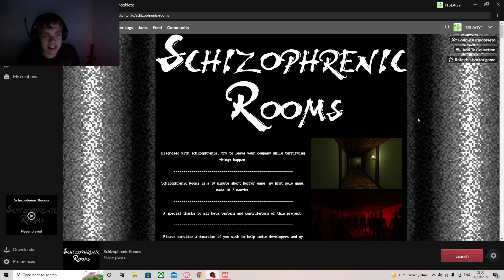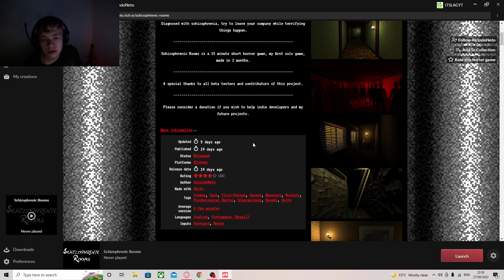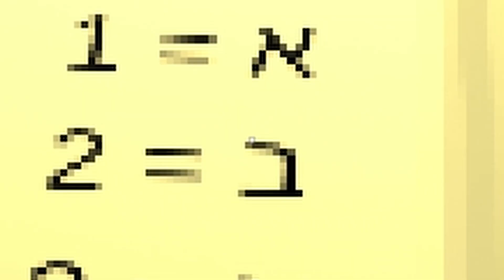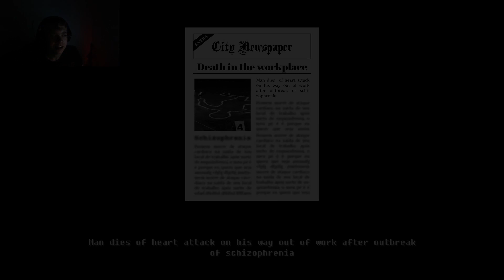Schizophrenic Rooms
Radio gaga

► Twitter (this somehow works again? lol)